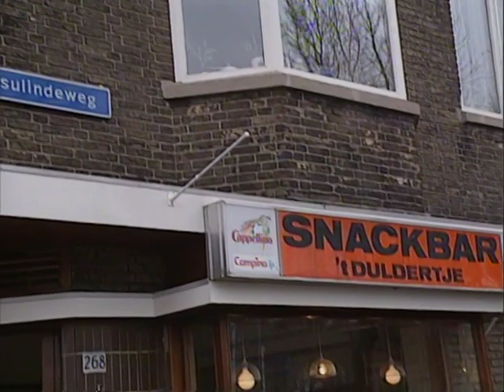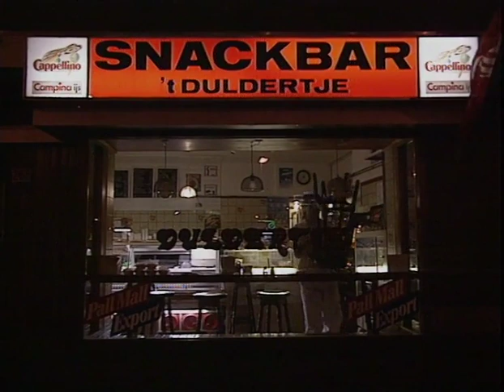Buren aflevering 5 Leiden/Delft (1991)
Frans Bromet onderzoekt burenruzies in Buren (1991)